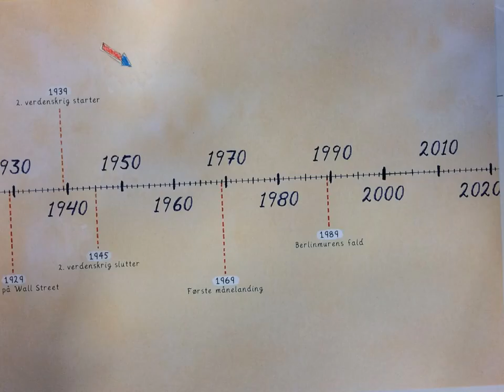Morfar og cigaretten, landsbyskolen, 6 kl